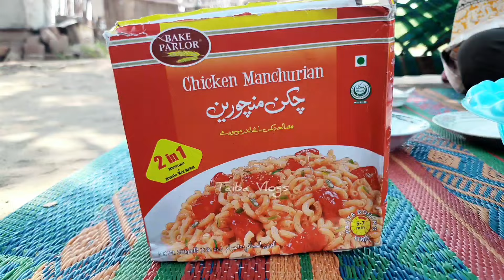Village Style Chicken Machorian 🥘🍝|Village Food Style|Desi Foods+Walaiti Foods|Taiba Vlogs